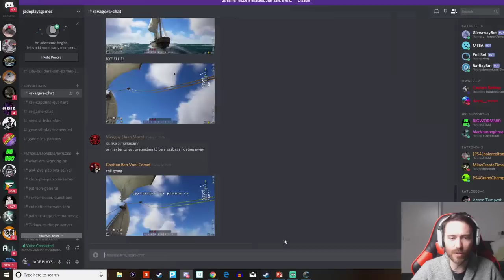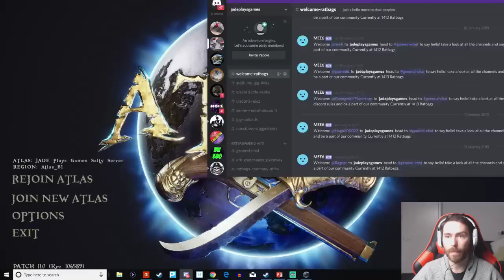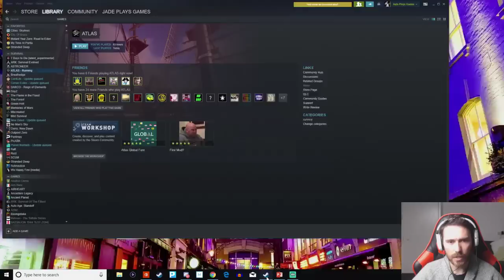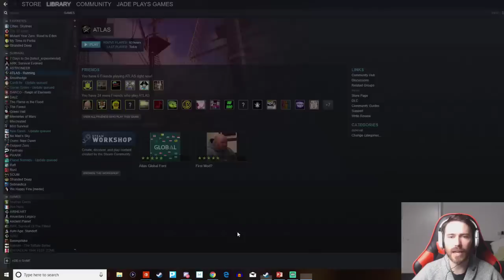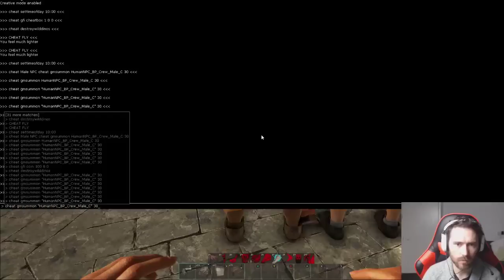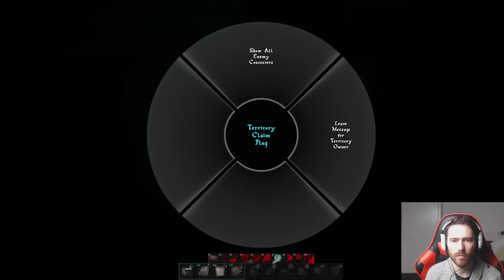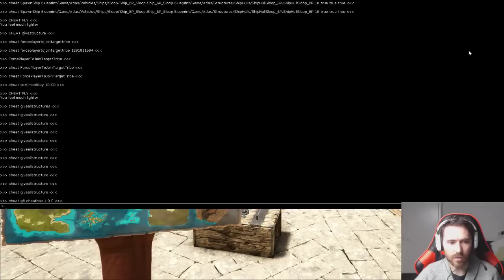Building a cannon tower in ATLAS testing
building a cannon tower in atlas